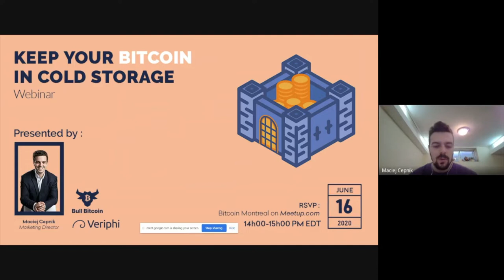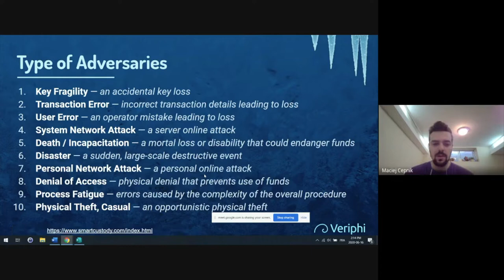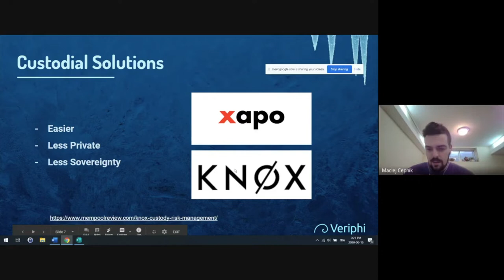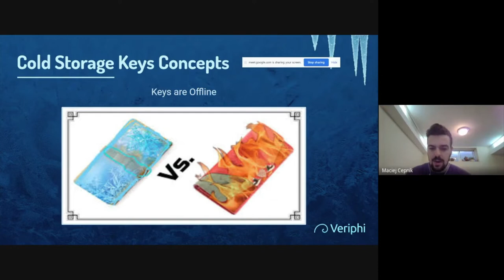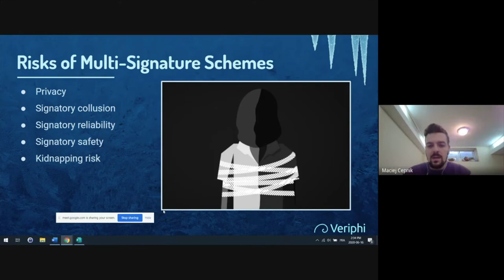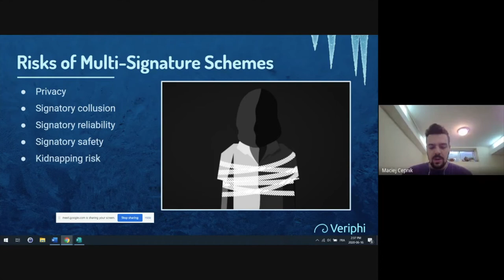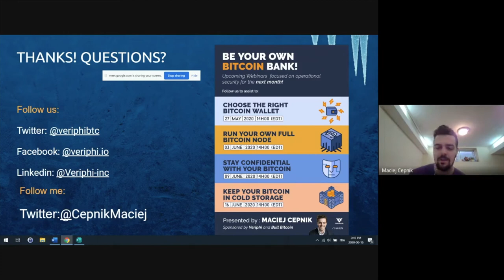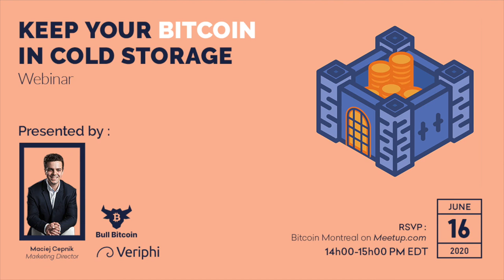Keep Your Bitcoin in Cold Storage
Maciej Cepnik, Marketing Director at Veriphi, talks to us on going about creating your Cold Storage setup.

This is intended for those who want to hold onto their bitcoins for extended periods of time or desire the utmost security. He goes on talking about the types of adversaries we face, multisignature schemes and much more!